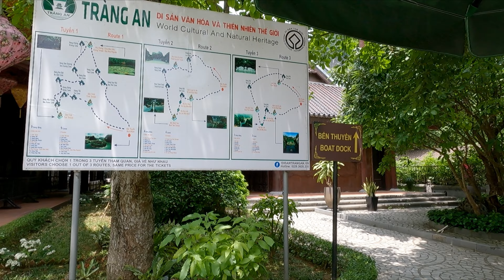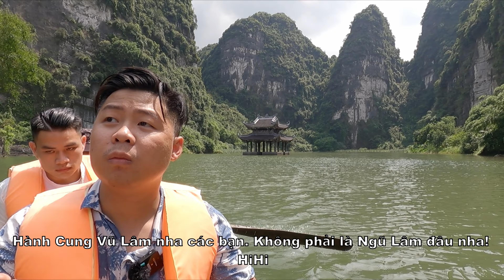The TRANG AN landscape complex is a “spectacular area” in Ninh Binh| UNESCO|VietNam| Eng. Sub